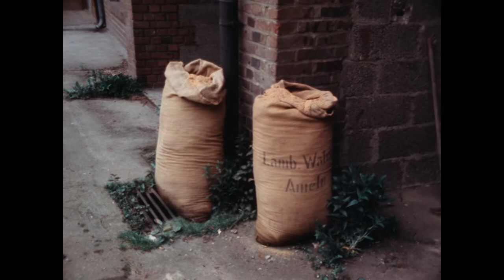Fronleichnam in Steinstraß-Lich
Steinstraß-Lich 1978 – 53 min
Aufnahme: Gabriel Simons; Schnitt: Alois Döring, Hildegard Weber;
Kommentar: Hildegard Weber

Bereits am Vortag des Fronleichnamsfestes sind die katholischen Dorfbewohner sehr geschäftig: Altäre werden aufgebaut, Maien gestellt und die Vorbereitungen für die Blumenteppiche
getroffen. Am Festtag werden die Straßen zum bunten Meer aus Farben - Blüten und Fahnen
in allen Schattierungen bedecken Asphalt und Beton. Nach dem Hochamt zieht die Prozession
durch den Ort, wo der Priester an drei Stationsaltären den sakramentalen Segen erteilt.